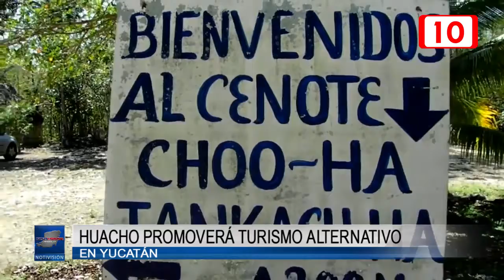“Huacho” promoverá turismo alternativo